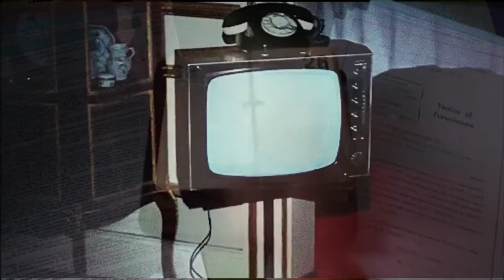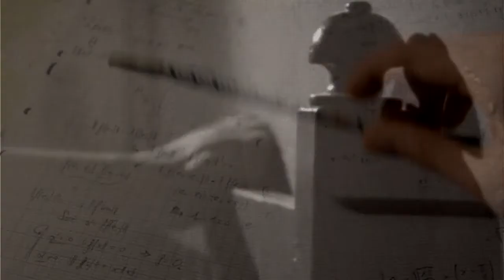4 Позиции Бруно Весна